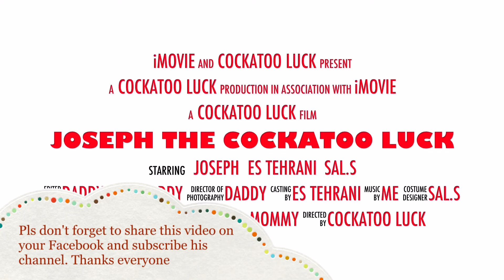Loving grandma so much :)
Spending time with grandma, saying good night and go to cage.